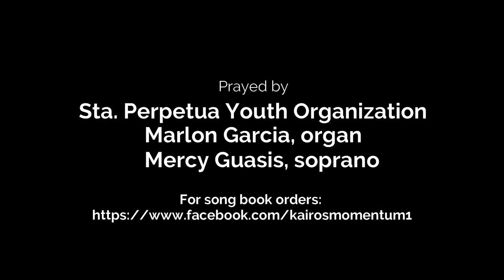Pater Noster & Quia Tuum Est Regnum - Mass of the Pierced Heart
MASS OF THE PIERCED HEART
by Jeff L Jacinto (2021)
Paper back, ring bound, 50 pages
Price: ₱280.00
🔴 Missa brevis dedicated to Saint Pio of Pietrelcina
🔴 Ordinary of the Mass employs official Latin and Greek texts
🔴 Proper of the Mass poeticized from prayers and quotes by Padre Pio and rendered in vernacular
🔴 Straightforward four-part harmonization for the benefit of worshipers who want to follow the melody more closely or who wish to sing in parts
🔴 Published with the approval and endorsement of the competent ecclesiastical authorities
🔴 Every copy sold supports the monthly charity missions of Kairos Momentum
Thank you and God bless you.